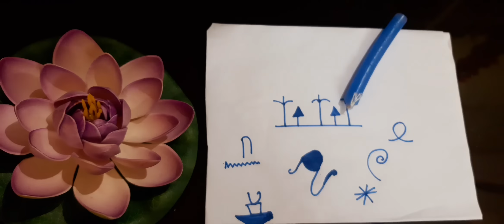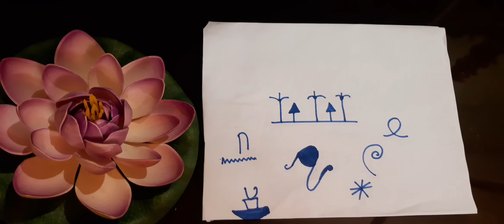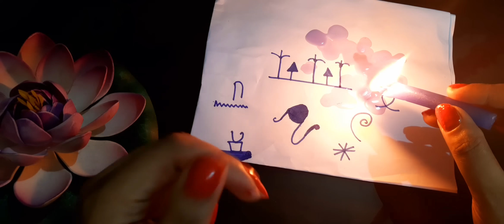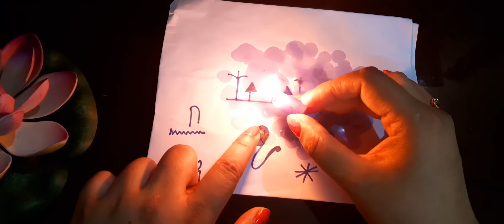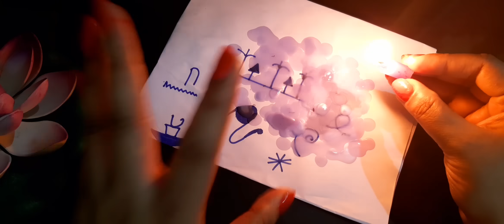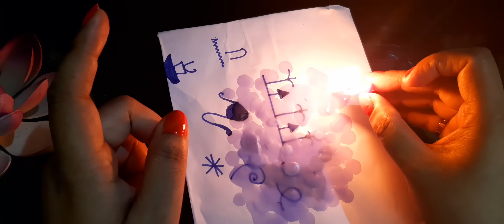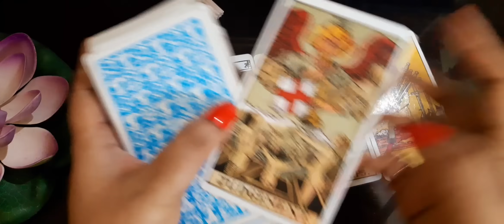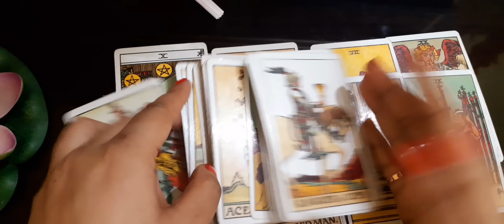🕯Suno Unki Deepest Feelings Sirf Apke liye/Unki Chahat Pyaar sirf Apke liye✌❤🕯Timeless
list=PLhCnkXTs0c_re6cdBJqi4Y0sKv4rD1Xyu